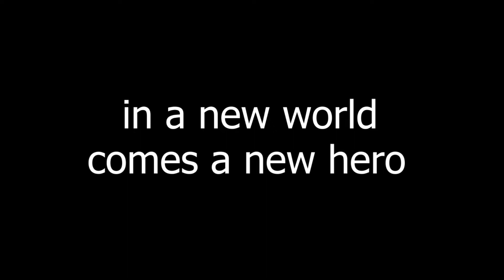SAURON CALLS ME!!! ||modded minecraft survival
THE LAST FEW DAYS...
THE FUTURE IS HERE.
THIS IS NUTS HIVE GAMES IN MINECRAFT

ill try my best to reply.

twitter. @BluebustYt